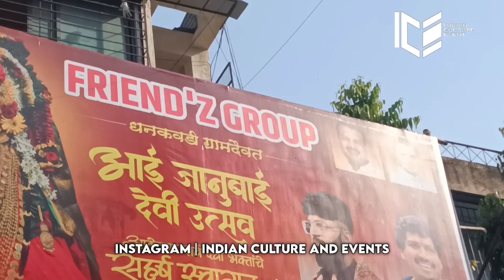JANUBAI DEVI UTSAV 2024 | DHANKAWADI 📍| ALL BRAND SOUND IN ONE VIDEO 📸📷